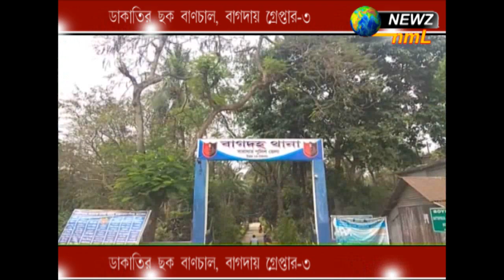ডাকাতির ছক বানচাল, বাগড়ায় গ্রেফতার ৩